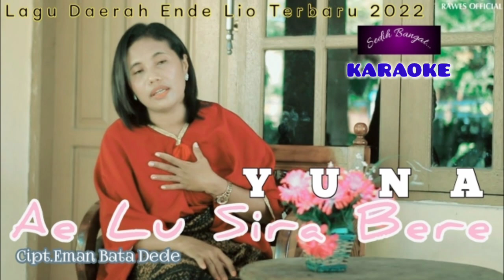AE LU SIRA BERE - KARAOKE